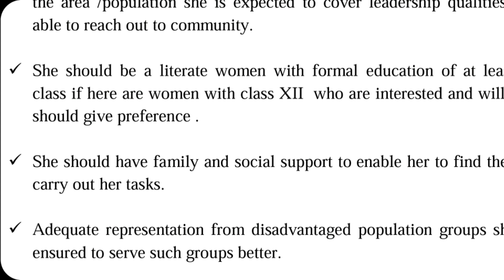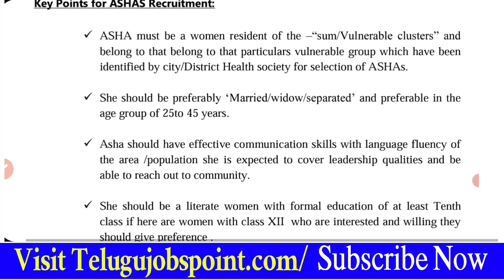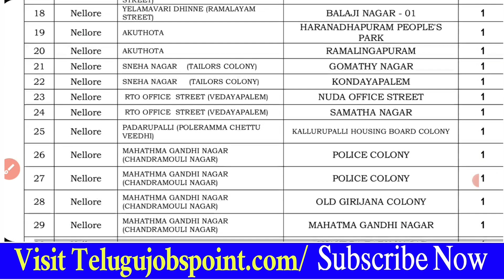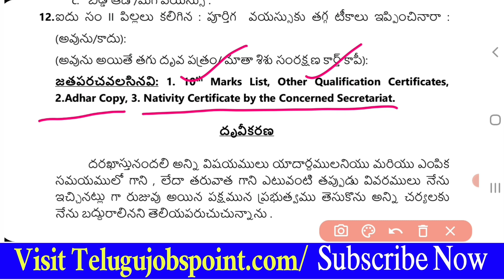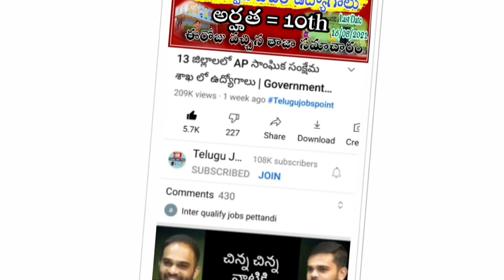పరీక్ష లేకుండా జాబ్ | ASHA Worker recruitment Under YSR Urban Clinic 2021 in Telugu | Asha Jobs